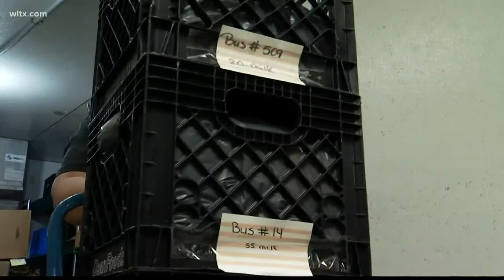SC school bus drivers deliver meals to students during coronavirus outbreak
An Upstate school bus driver still gets a chance to see her 'bus babies' as she delivers breakfast and lunch to students